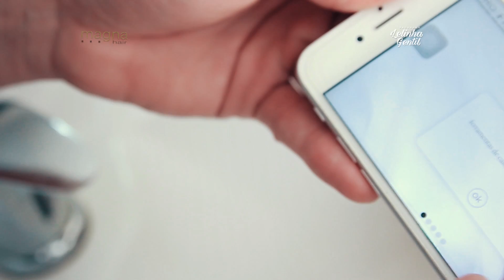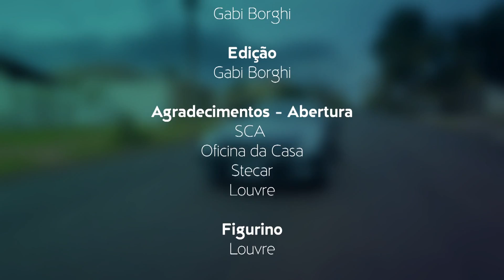Programa Lelinha Gentil 039 (30-07-16) TV Clube/BAND